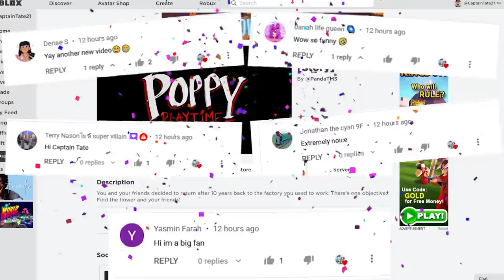Playing Poppy Playtime at 3AM!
Playing Poppy Playtime at 3AM in Roblox
That's Right! Huggy Wuggy and Poppy Playtime are in Roblox  ... at 3AM!
Use star code' Captain' when buying Robux to support us!